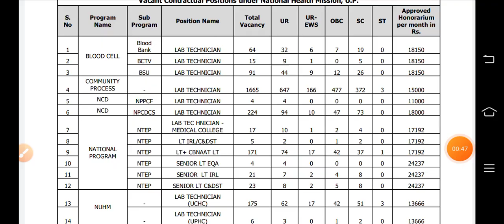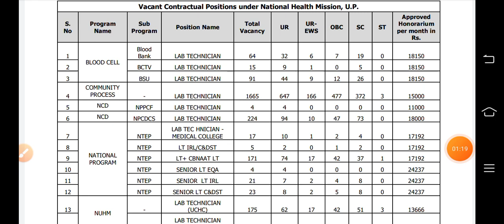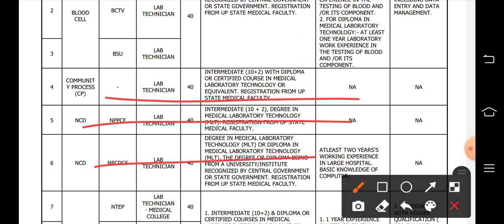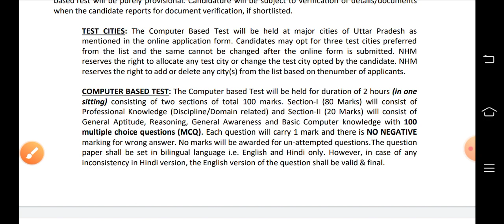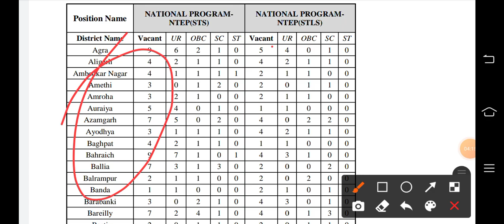UP NHM Lab Technician Online Form 2021 || up lab technician ka form kaise bhare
UP NHM Lab Technician 2900+ Vacancy
staff nurse vacancy 2021 government, nursing vacancy 2021, anm vacancy, anm nursing question papers, up nhm vacancy 2021, upnhm, up anm, mp nhm, up vacancy anm 2021,